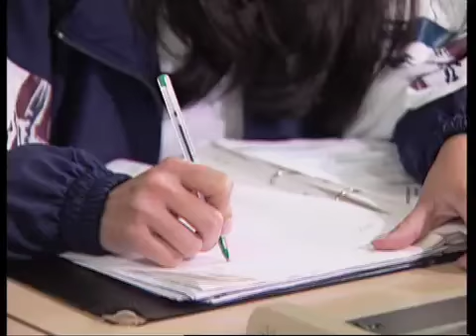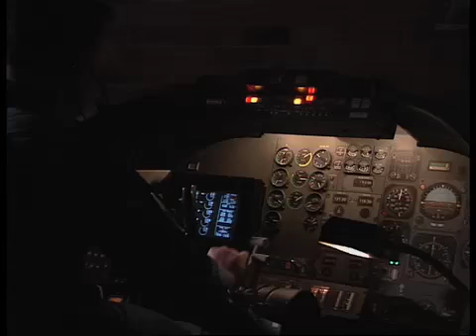Tafe International - English.mp4